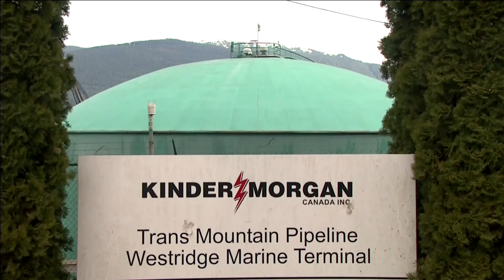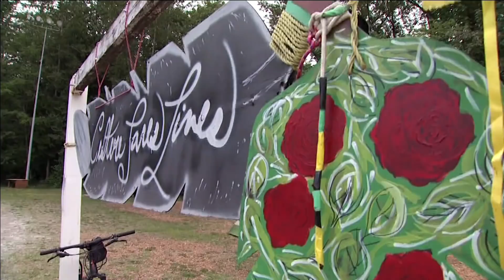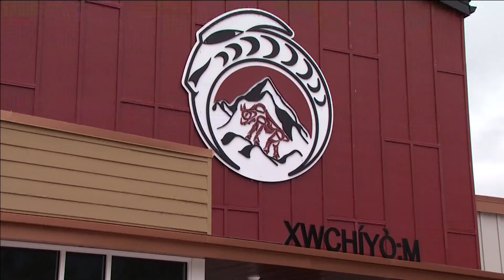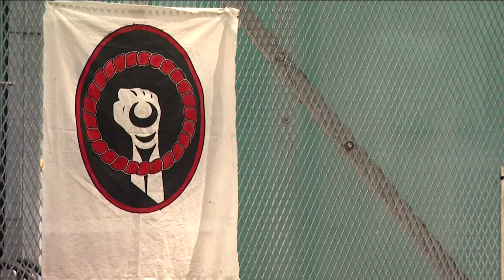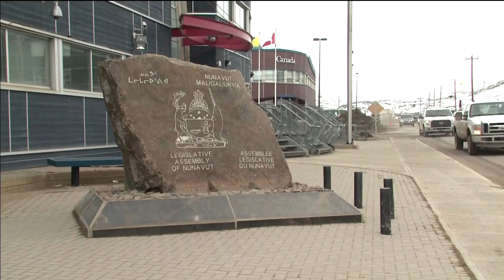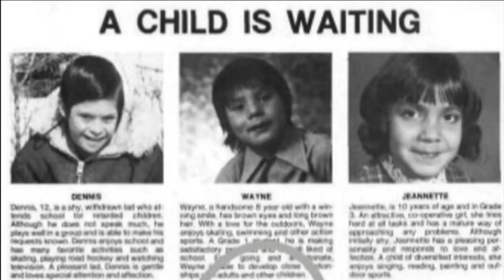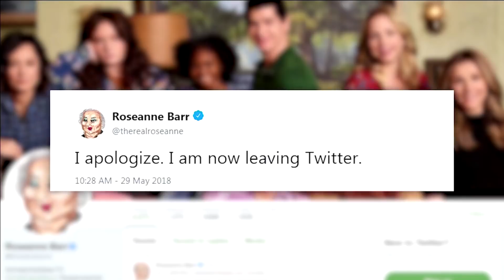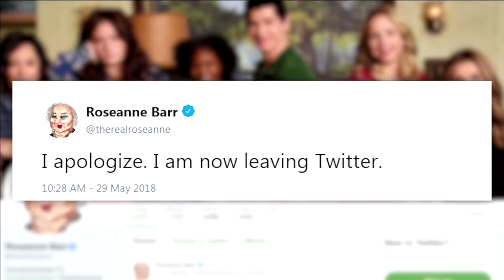APTN National News May 29, 2018 – Canada buys Trans Mountain, Charges laid for murders in Whitehorse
In this episode of APTN National News: $4.5 billion later, Canada becomes the owner of a massive pipeline expansion project.

Canada's auditor general casts shade on this government's claim that it’s improving the lives of Indigenous peoples.

Charges laid for two murders in Whitehorse, Yukon.